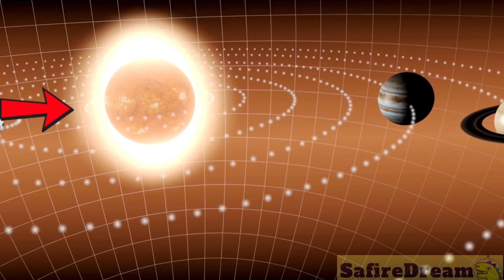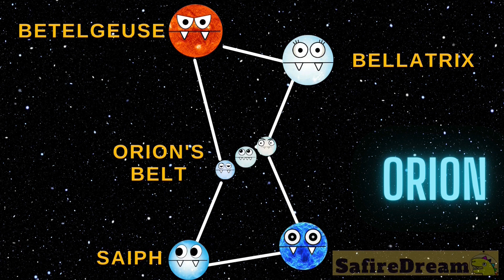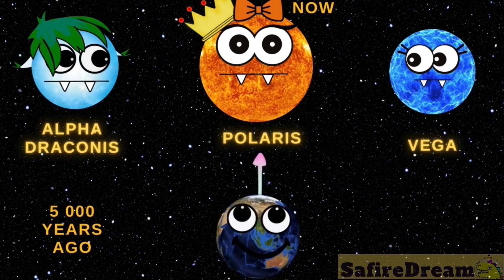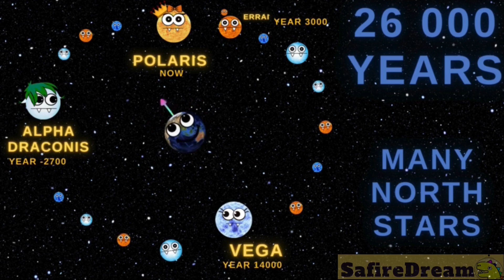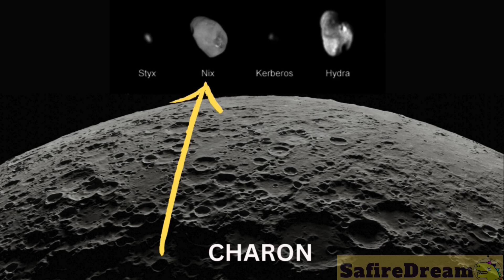🚀🌟 Space Quiz: True or False? Are you ready? 🛸✨@safiredream-EducationalVideos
team SafireDream
safire dream